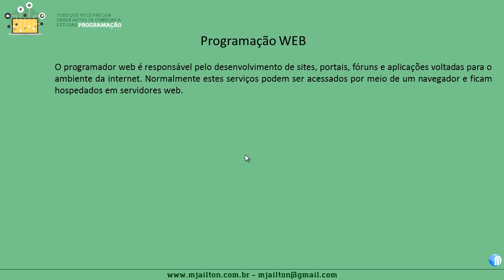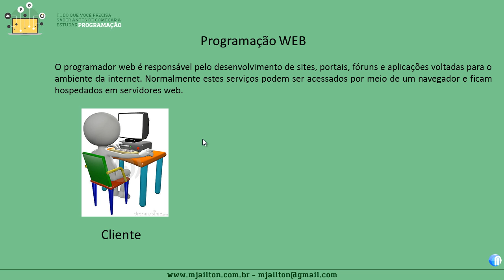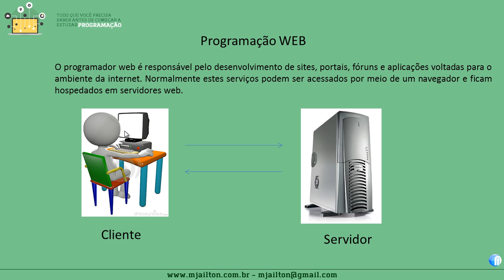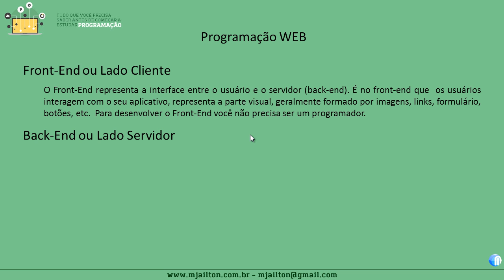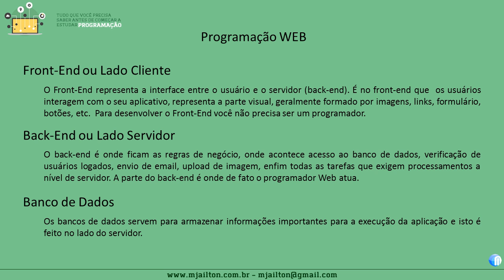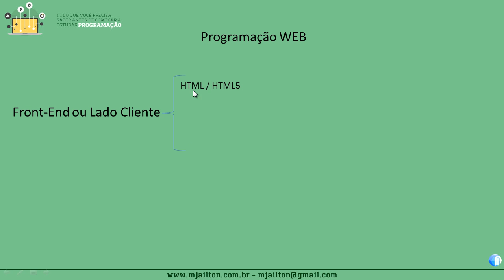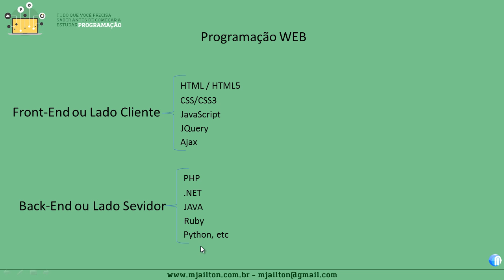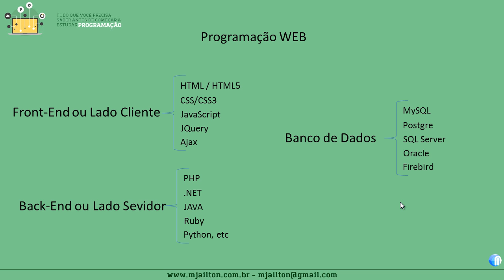O que é Programação Web - 02 - Tudo que você precisa saber antes de estudar programação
O que é programação Web ?
Neste em continuação à série: Tudo que você precisa saber antes de estudar programação vamos agora entender o que é a programação web, o que é front-end, o que é back-end e muito mais

espero que goste e não esqueça de compartilha e assinar nosso canal